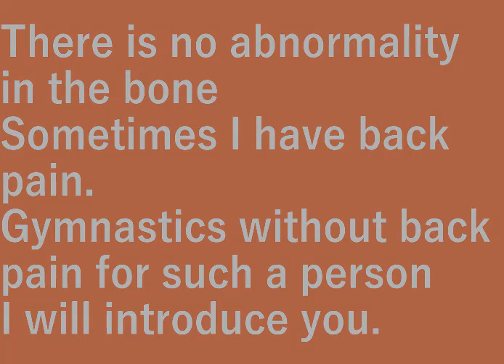腰痛解消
骨に異常がないけれど時々腰痛になる。
そんな人に腰痛知らずの体操をご紹介します。

I have no abnormalities in my bones,
but sometimes I have back pain.
Introducing back pain-free gymnastics to such people.

設備屋の適当田舎暮らし